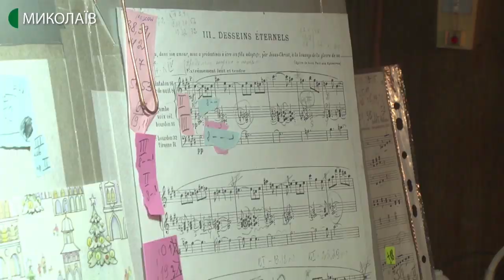26.12.2019. Новини. 07:30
Новини
Інформаційна картина дня (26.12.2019) поглядом кореспондентів телеканалу UA: Миколаїв (випуск новин — 07:30):
- дві сотні вірян прийшли до костьолу Святого Йосипа на Різдвяну службу. 25-те грудня на державному рівні оголошено вихідним днем;
- у миколаївському костьолі Святого Йосипа відбувся різдвяний концерт органної музики.